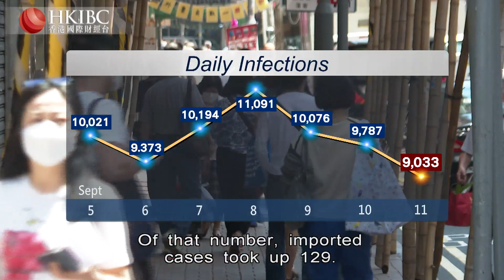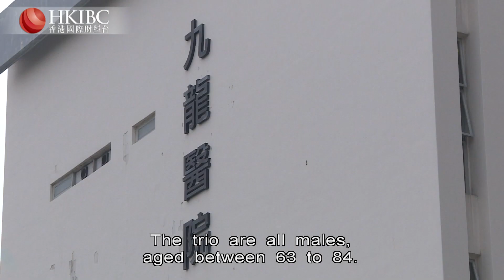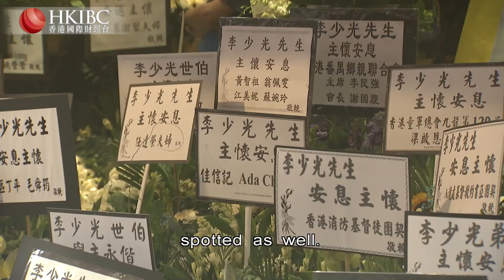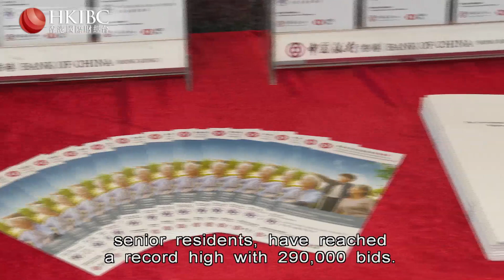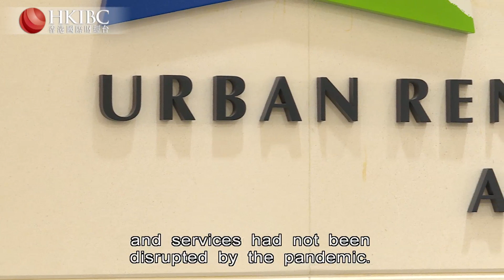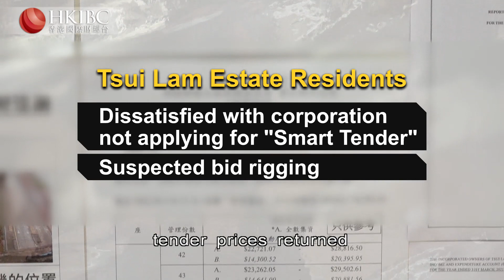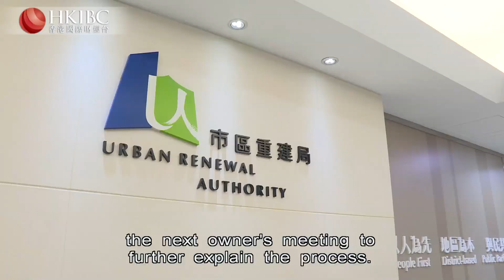HKIBC Main News | Sept 11, 2022 (Sun)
On HKIBC Main News with Cheryl Yuen

- Hong Kong's daily caseload remains below 10,000, but authorities say it's too early to call it a trend
- The Urban Renewal Authority hits back at accusations that it's been inefficient due to the pandemic
- The late Queen Elizabeth II begins her long journey back to London